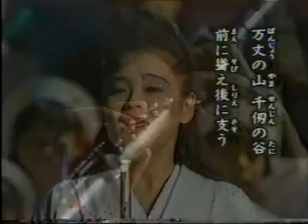箱根八里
作詞：鳥居忱
作曲：滝廉太郎